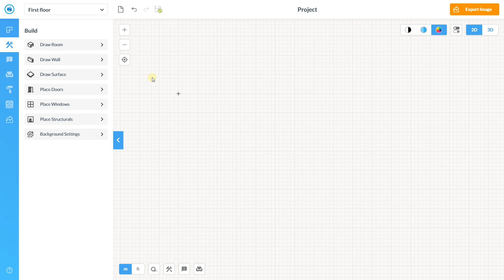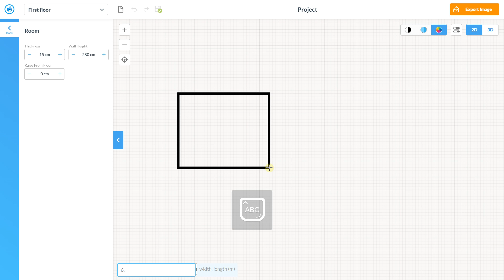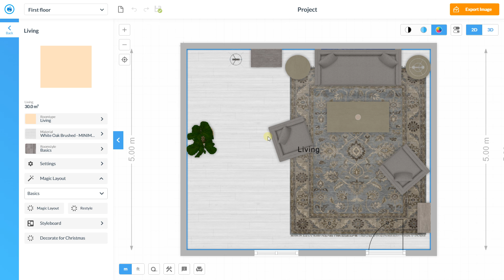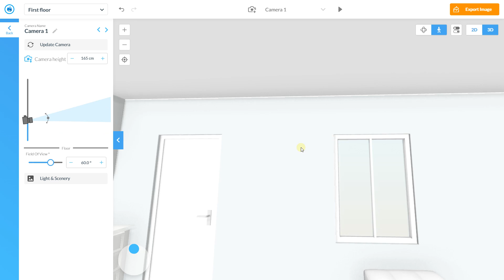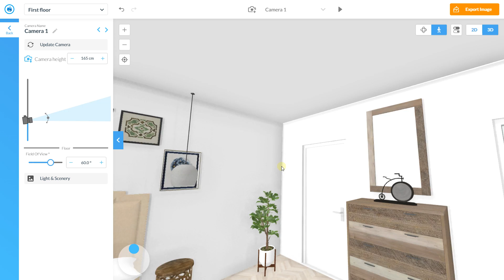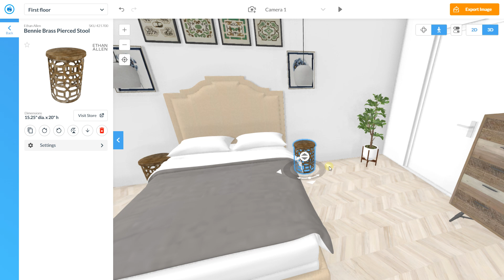Floorplanner magic layout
🔵 Description :
Floorplanner is a software that allows you to create a 2D plan and obtain a 3D rendering in real time. This software is specialized for interior design, but it is also possible to expand on exterior design. The software allows to optimize all interior designs, thanks to the click and drop system with preset sizes for furnitures and more. Indeed, it is quick to add doors, windows, or even furniture thanks to its vast library. Change 2D to 3D view is very powerful with a real time view of the plan rendering. Thus, it is possible to walk around the different rooms. Then, it is possible to export the views. Floorplanner offers a completely free version. This version gives access to all design features. On the other side, you will have to buy credits if you want to export your project with high quality formats or if you want to work with different levels.